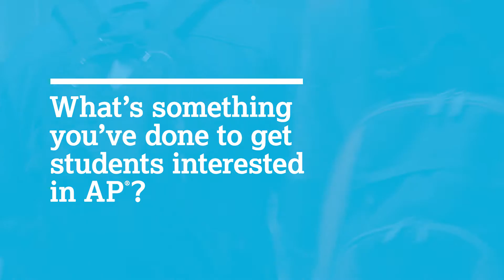Encouraging AP: Dixie